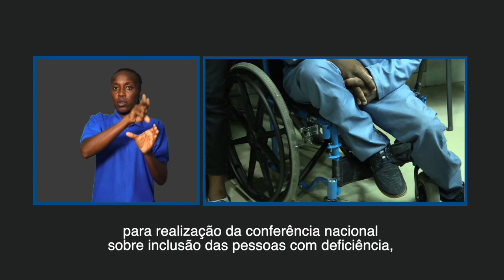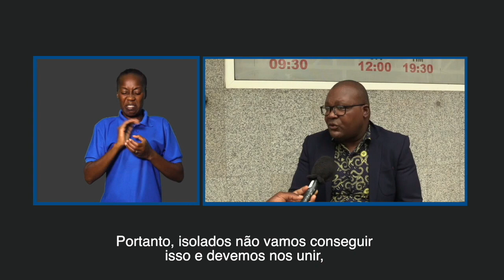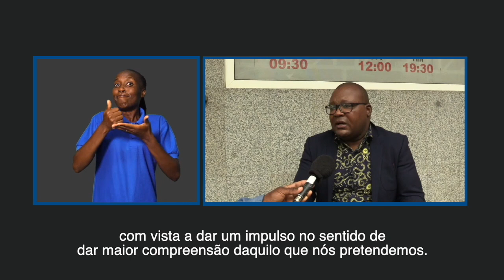ANGOLA INSPIRA-SE EM MOÇAMBIQUE QUANTO Á INCLUSÃO DE PESSOAS COM DEFICIÊNCIA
Mais detalhes em:
Adão Ramos, activista angolano para área da deficiência veio a Moçambique, precisamente á TV Surdo, buscar experiências e bons exemplos de inclusão da pessoa com deficiência na sociedade. O propósito é replicar este conhecimento em Angola, começando com uma Conferência Internacional sobre os Direitos das Pessoas com Deficiência, a ter lugar em Angola.